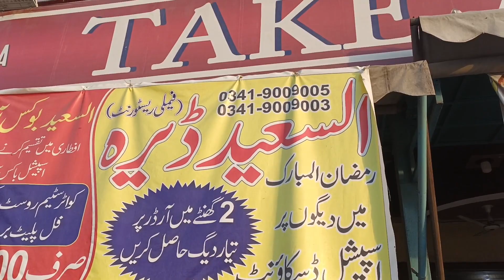Enjoying With Brother's | Lunch at Lahore Al saeed Tikka Restaurant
ہم لاہور میں سر شفیق کے پاس گے انہوں بہت اچھی طرح خوش آمدید کہا بعد میں بیکری سے جوس اور رول کھلائے اور اس کے بعد ہم نے کھانا کھایا